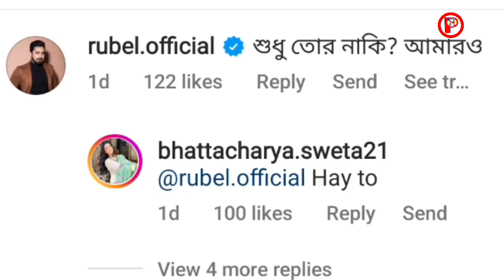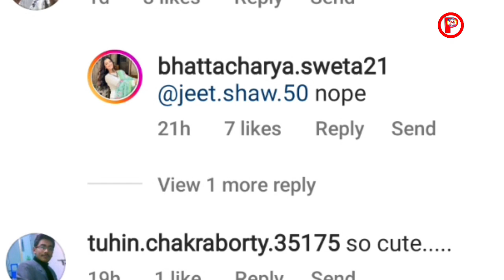বিয়ে আগে বাচ্ছা নিয়ে হাজির শ্বেতা রুবেল / তোলপাড় সোশ্যাল মিডিয়া PlexNews24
মায়ের অপছন্দ হলে বিয়ে করবে না শ্বেতা /রুবেলের সাথে সম্পর্ক নিয়ে সাফ জানিয়ে দিলেন রুবেল